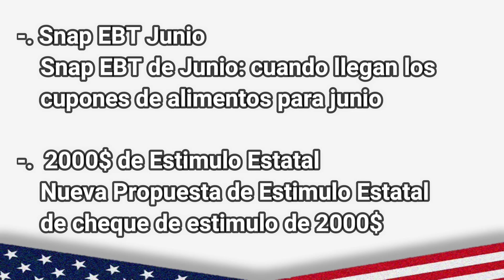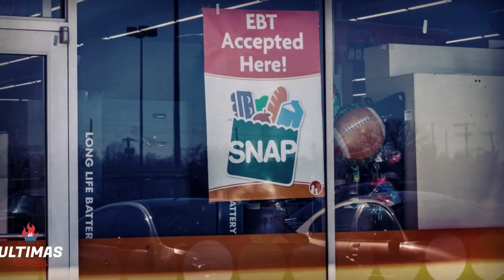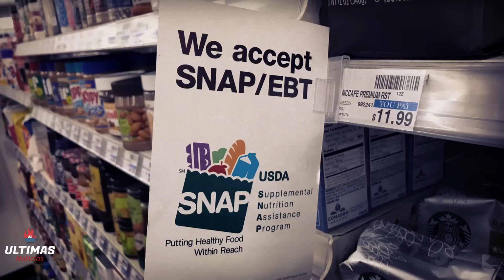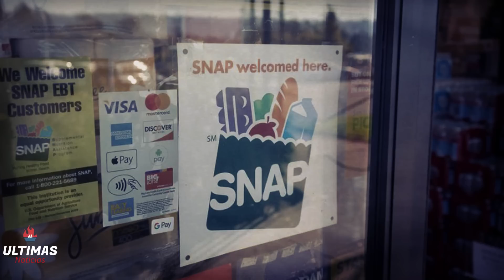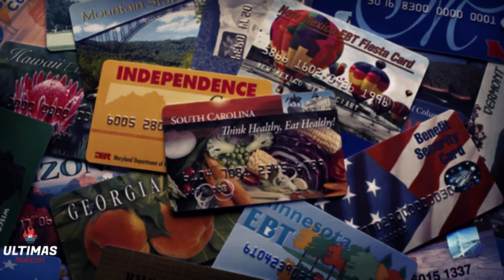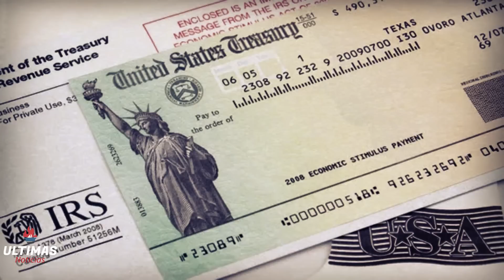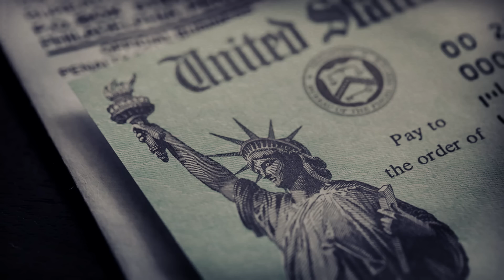🔴GRAN PAGO! PROPONEN NUEVO CHEQUE DE ESTIMULO ECONOMICO DE HASTA 2000$ !! SNAP EBT JUNIO